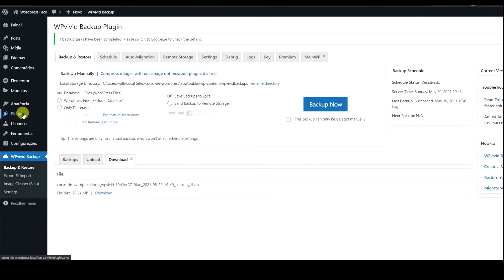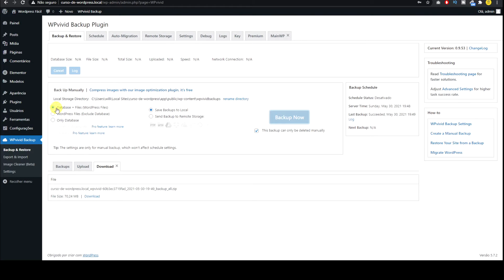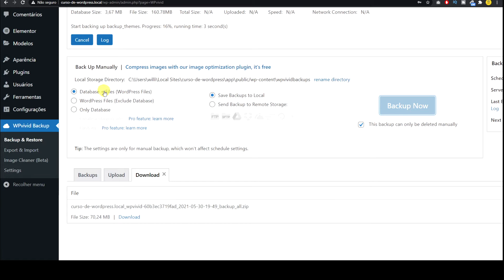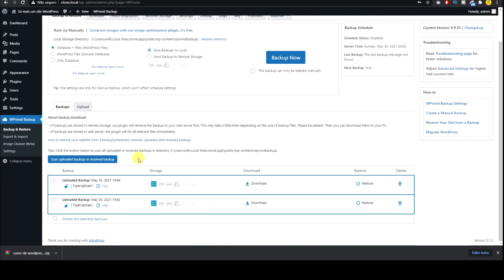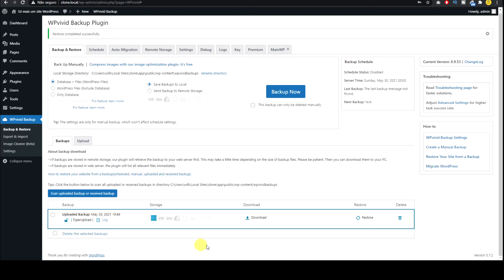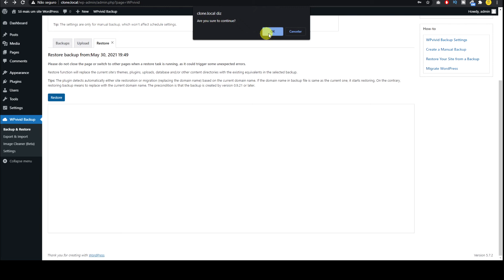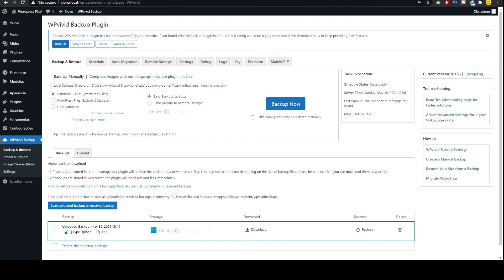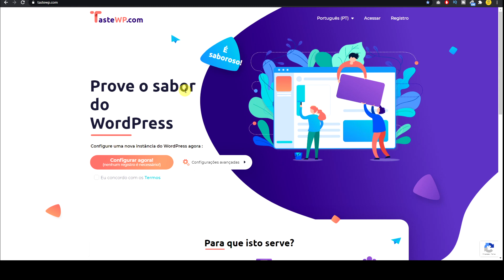Como Exportar / Importar um Site Wordpress - Muito Fácil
Nesse vídeo vou te ensinar a melhor maneira de importar ou exportar um site Wordpress usando um plugin grátis. Sem complicação, sem dor de cabeça. Tanto sites locais como no seu servidor.
Usando o plugin Backup & Migration – WPvivid Backup and Migration Plugin

🔥🔥Nossos Links 🔥🔥

Translated titles:
Cómo exportar / importar un sitio wordpress-Muy fácil

So exportieren / importieren Sie eine Site wordpress-sehr einfach

Comment exporter / importer un site wordpress-Très facile

किसी वेबसाइट को निर्यात/आयात कैसे करे

How to Export / Import a Site wordpress-Very Easy

如何导出/导入站点 wordpress-非常简单

如何導出/導入站點 wordpress-非常簡單

(1-2-38)

 在本視頻中，我將教您使用免

Come esportare/importare un sito wordpress-Molto facile

Как экспортировать / импортировать сайт wordpress-очень пр